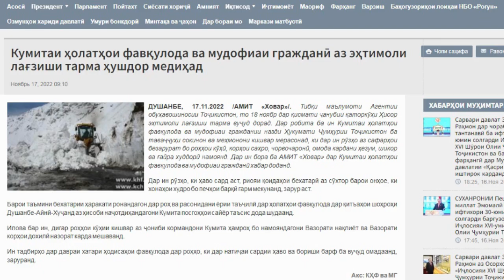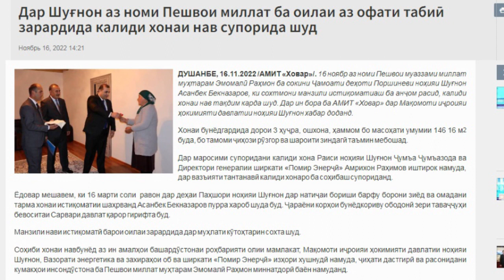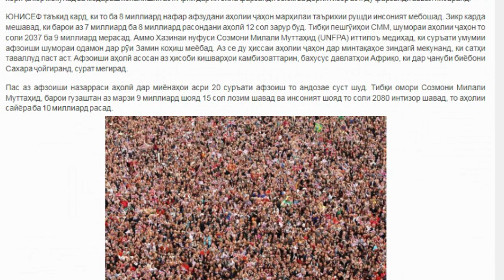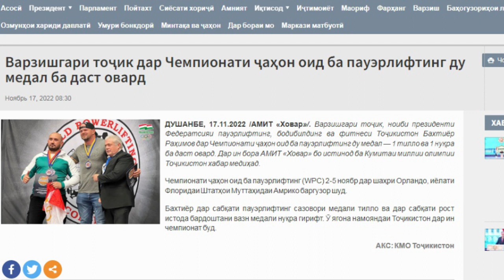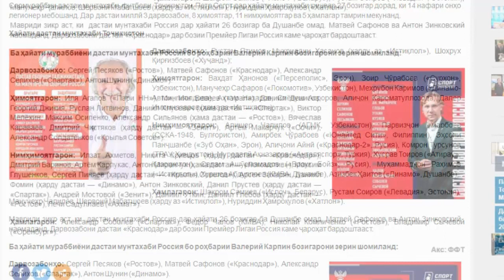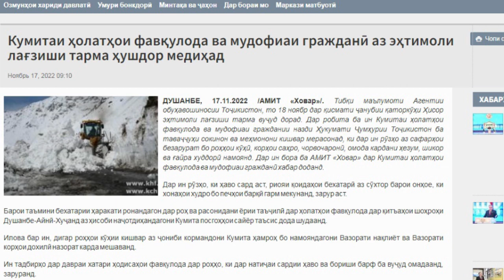ХАБАРИ НАВ 17.11.2022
ТАРМА МЕФАРОЯД
КАЛИДИ ХОНА ДОДОНД
8-МИЛИАРДУМИН ОДАМ ТАВВАЛУД ШАД